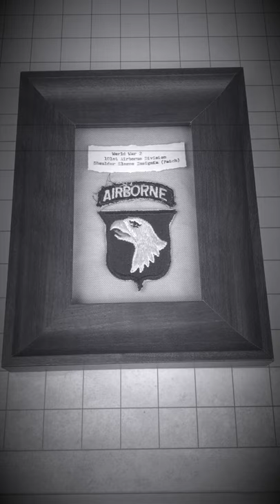World War 2 - 101st Airborne Division Patch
In this Shorts video we have fun with the "Screaming Eagles" patch of the LEGENDARY 101st Airborne Division!
Thanks.